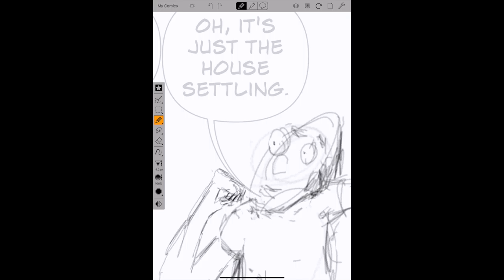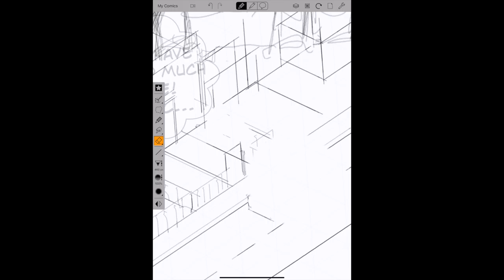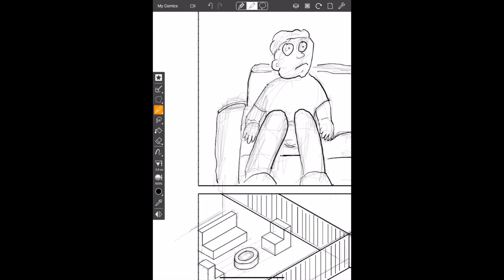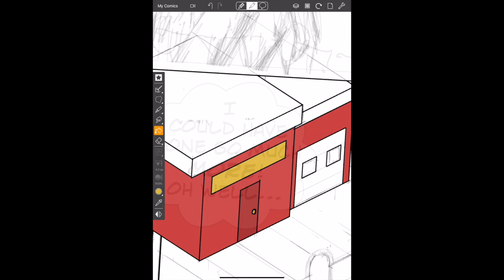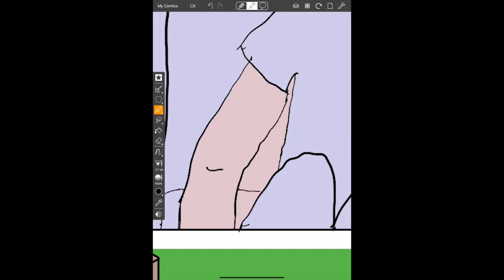"Set For Life" Comic Draw time lapse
Time lapse of newest comic, "Set For Life".

Music: Full Moon Empty House by Trevor Garrod; Haus Guest by Gunnar Olsen.